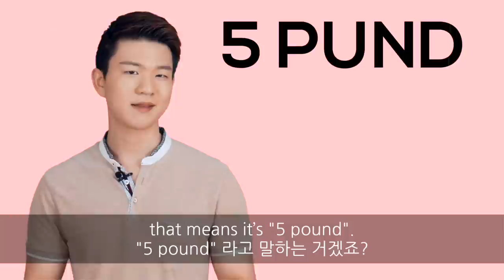Sunderland(Mackem) Dialect Words [Korean Billy]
Hello, everyone!
The Sunderland dialect, so-called “Mackem” is also one of the most popular dialects in northeast England,
so today, we’re taking a look at some Mackem words!